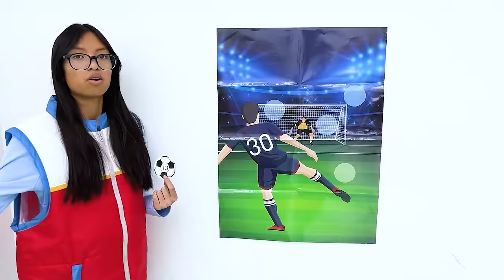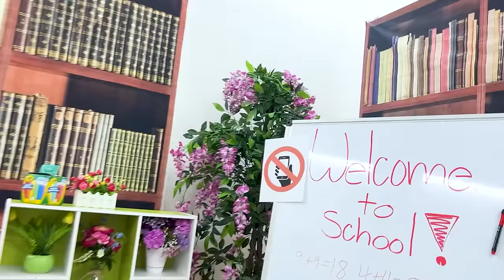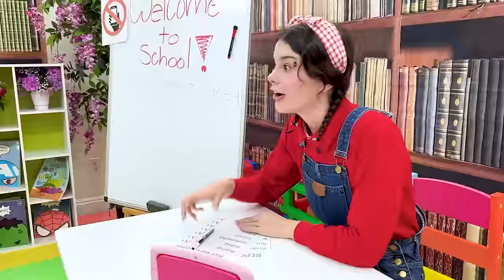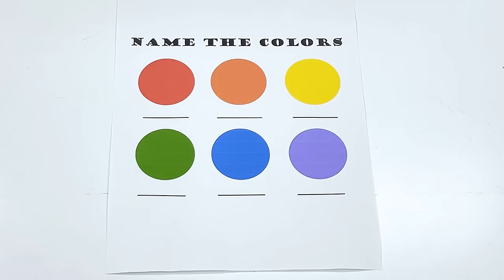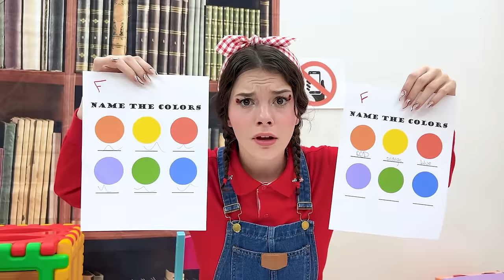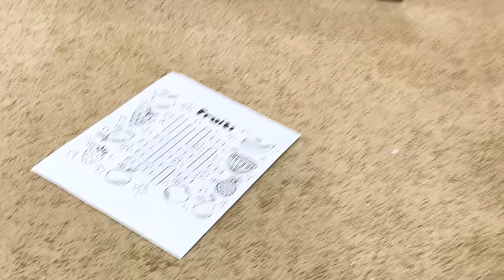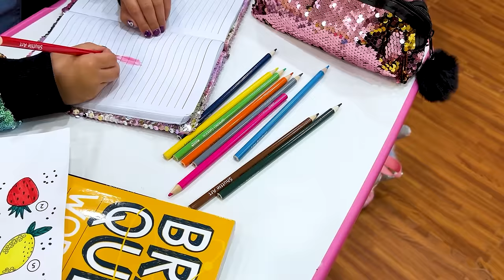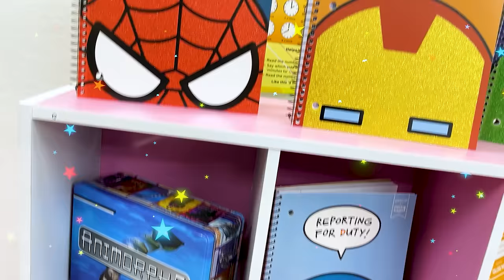Superhero School with Wendy & Andrea: Science and Strength Hero Training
Wendy and Andrea embark on an exciting adventure to learn what it takes to be a superhero. Andrea, eager to help, initially fails in her attempts to put out a pretend lava fire, receiving F grades from Wendy. Despite her setbacks, Andrea's determination shines through. Uncle Roy, as Marshall, steps in to demonstrate the right way to extinguish the fire, highlighting the importance of proper preparation and training.

The duo then moves on to physical fitness, where they engage in various sports activities like basketball and ring toss, emphasizing teamwork and the importance of physical strength in heroism. Their journey continues as they assist Uncle Roy with rescuing his cat, reinforcing the value of teamwork and practical skills.

Finally, they delve into the world of science with Ryder. They perform exciting experiments, including the classic Mentos and soda reaction, and learn about the significance of intellectual training for heroes. When a thief snatches their Mentos, Andrea bravely retrieves them, showcasing her newfound strength and courage. The episode concludes with Andrea officially joining the team, symbolized by her wearing a mask and hut, highlighting her growth and readiness to be a hero.

Lesson Learned:
The primary lesson of this episode is the importance of preparation, physical fitness, teamwork, and intellectual training in becoming a true hero. It teaches children that being a hero is not just about bravery and strength, but also about being well-prepared, working well with others, and using one's mind effectively.